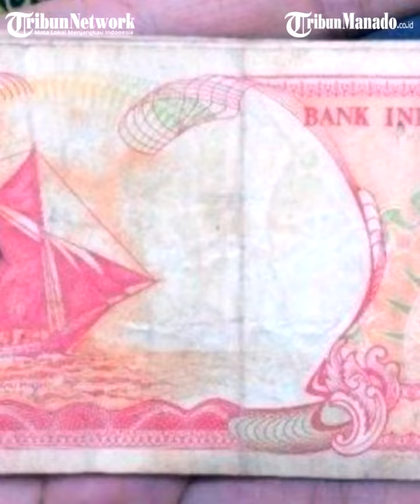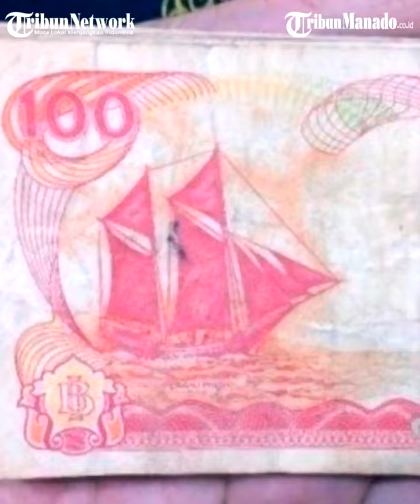Terjual Puluhan Ribu Lembar Hingga ke Mancanegara, Uang Rp 100 Kapal Pinisi Diburu Pembeli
Generasi tahun 90-an pasti tahu dengan dengan uang Rp 100 bergambar Perahu Pinisi dan dominasi warna merahnya.

Uang tersebut cukup lama menjadi alat tukar, sekitar 14 tahun. Uang kuno tersebut pertama kali diedarkan pada tahun 1992 dan peredarannya dihentikan oleh Bank Indonesia sejak 2006.

Uang yang juga akrab disebut sebagai uang 'Perahu Layar' ini, hingga sekarang masih banyak diburu oleh para kolektor uang kuno atau disebut juga numismatis.

Jika dulu berburu uang kuno bisa dari kabar mulut ke mulut hingga mendatangi ke lokasi langsung, saat ini penjualan uang kuno seperti Rp 100 Perahu Pinisi banyak juga dilakukan melalui e-commerce.

Dari pantauan Tribunnews di Shopee, uang ini ditawarkan dengan harga mulai Rp 1.500 - Rp 3.000, tergantung kondisinya.

Dari sebuah toko online di Shopee dengan nama Annasfadloli dan terletak di Ponorogo, ia menawarkan uang Rp 100 Perahu Pinisi dengan harga Rp 1.500 - Rp 2.399.

Toko ini berhasil menjual sekitar 11.900 lembar, dimana pembelinya tidak hanya datang dari Indonesia, namun juga dari mancanegara.

Ada pula toko online di Shopee dengan nama lccandra yang mampu menjual hingga 9.300 lembar uang Perahu Pinisi dengan harga Rp 1.750 - Rp 3.000.

Sementara beberapa toko online lainnya juga tak kalah. Banyak lainnya yang juga mampu menjual uang kuno ini hingga ribuan lembar.

Bagaimana Tribunners, apakah kalian juga berminat mengoleksi uang Rp 100 Perahu Pinisi?
Editor: Ikr